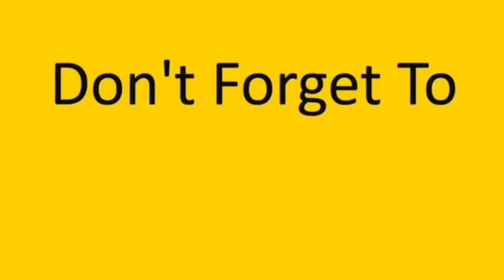"الجهاز السحري" الجزء الثاني طلعلي عفاريت 😱👇 obada kauoge